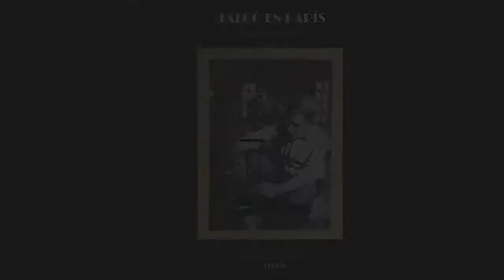PICASSO PINTANDO EL GUERNICA (FALCÓ/ARTURO PÉREZ-REVERTE) MOISÉS CEREZO.